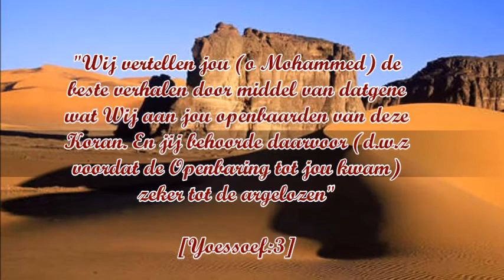Het verhaal van de profeet Yoesoef عليه السلام ((Deel 3))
M.Haouli Aboe Safwaan